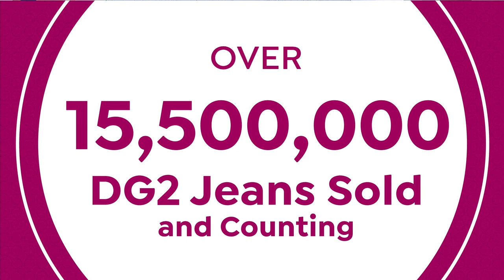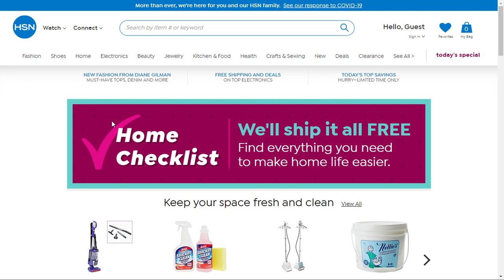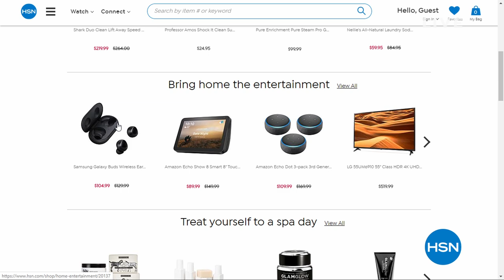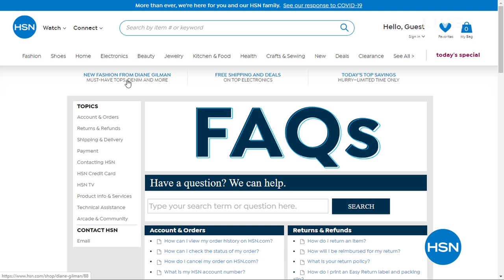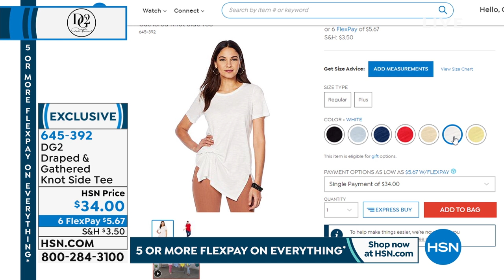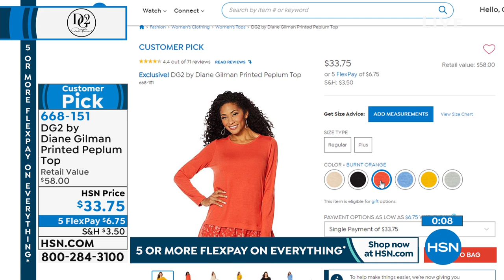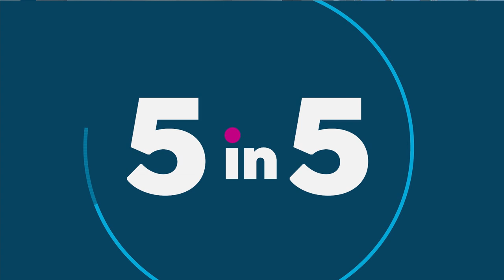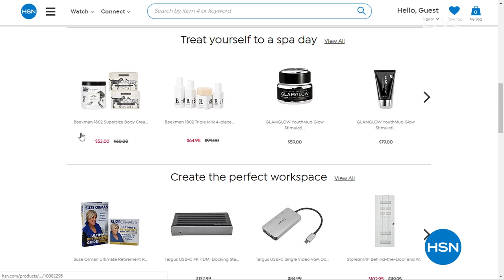HSN | Diane Gilman Fashions 03.29.2020 - 01 PM